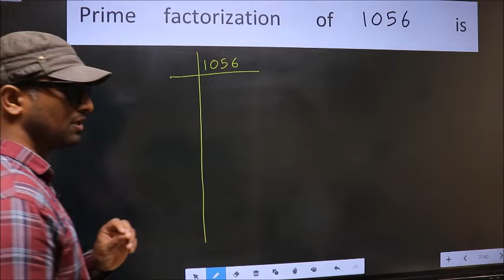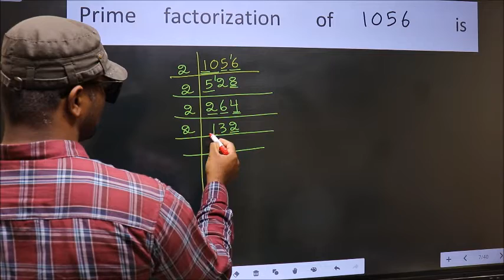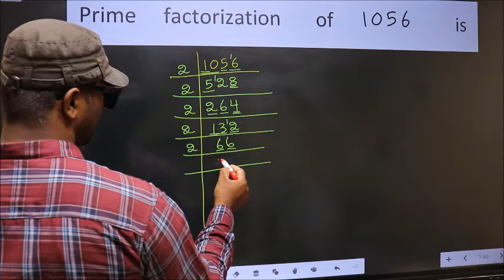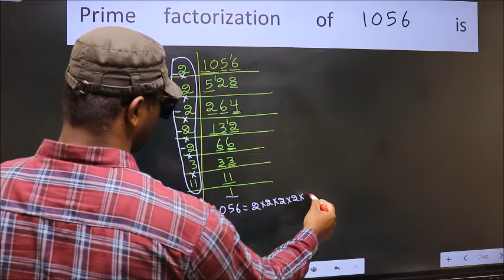PRIME FACTORISATION OF 1056